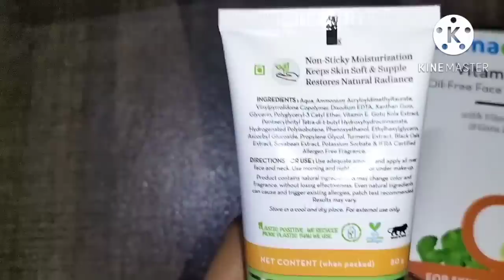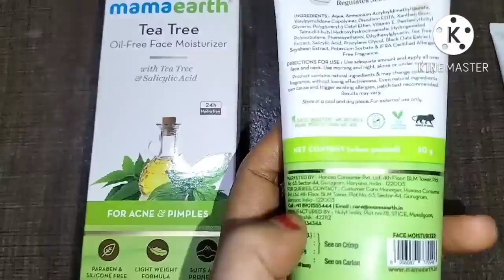🌺Shree krishna Janmashtami🎊 VLOG || ढोलक की ताल पर रात के 12:00 बजे ससुर जी ने किया जमकर Dance ☺️